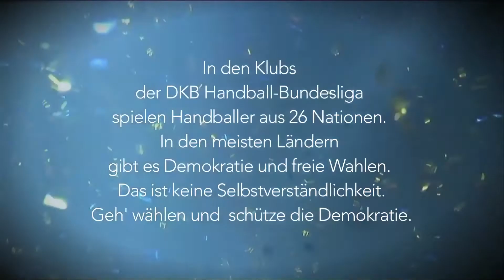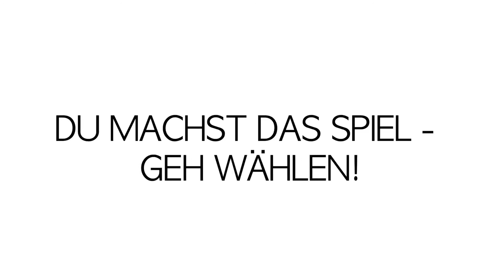DU MACHST DAS SPIEL -- GEH WÄHLEN!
DKB Handball-Bundesliga und die deutsche Handball-Nationalmannschaft rufen zur Wahl auf